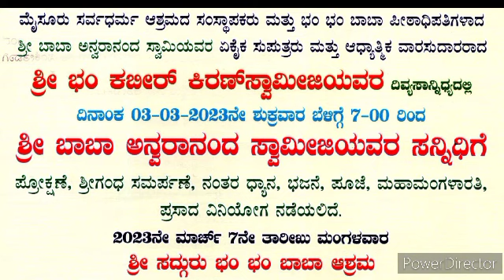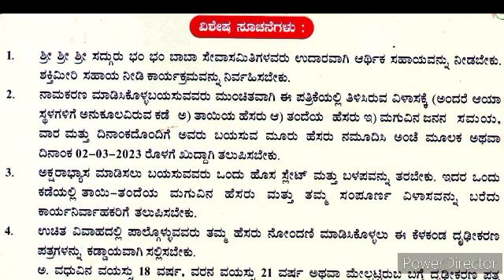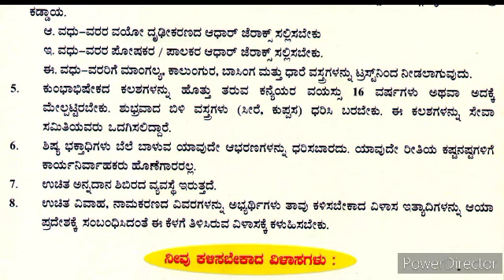ఆరాధన మహోత్సవం Aradhama mahostavam